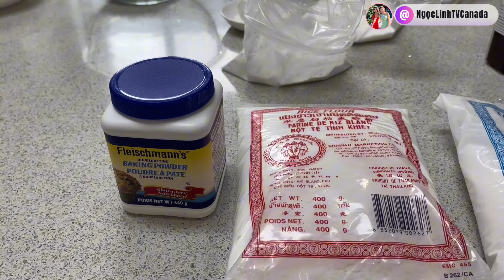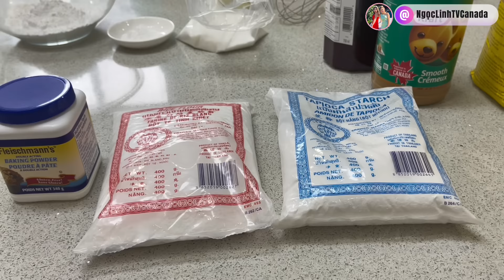147 - Cách Làm Bánh Bò Pancake Nhanh, Gọn, Lạ Làm Thử Để Thưởng Thức Vị Độc Lạ Của Bánh